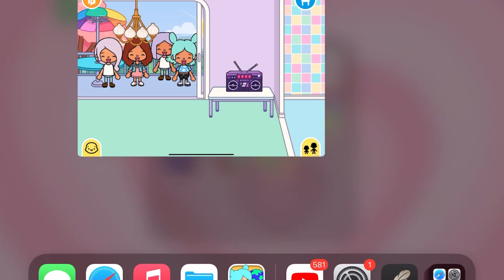sad story toca life world 😭😱 | 😨Toca Boca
candy
Toca Boca ,toca life world.
candy cute channel toca boca
Candy Channel toca life World
candycute channel

🍭 𝐌𝐮𝐬𝐢𝐜 🎵
 🍭@TELL YOUR STORY music by lickd ™
 🍭VLLO🍭